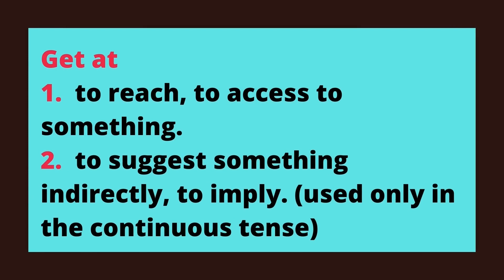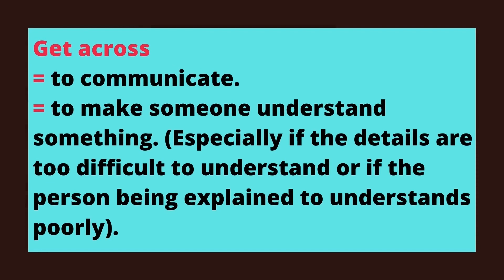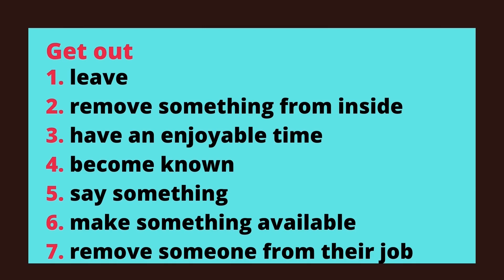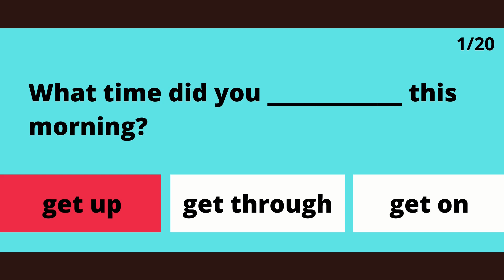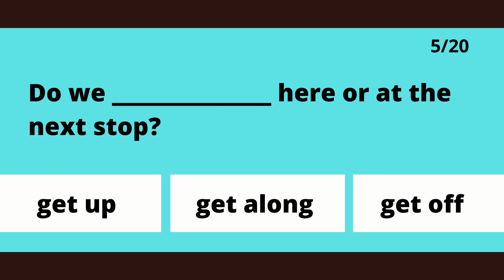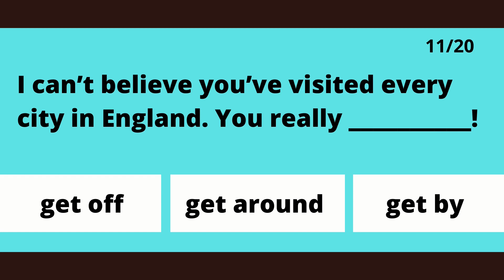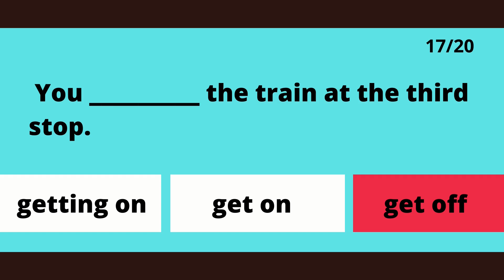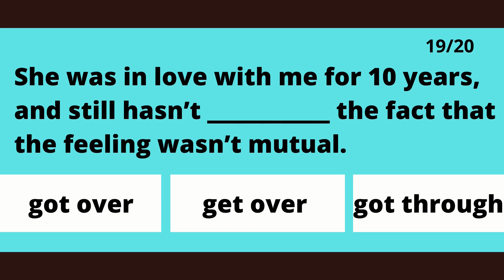🛑 ¨GET¨ PHRASAL VERBS - ENGLISH GRAMMAR QUIZ!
A fun way to learn and test your knowledge!